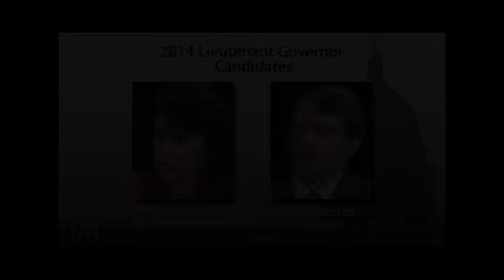Campaign 2014 Morning Minute: Lieutenant Governor Candidates on Act 10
Candidates for Lieutenant Governor Rebecca Kleefisch (R-Incumbent) and John Lehman (D) discuss Act 10.